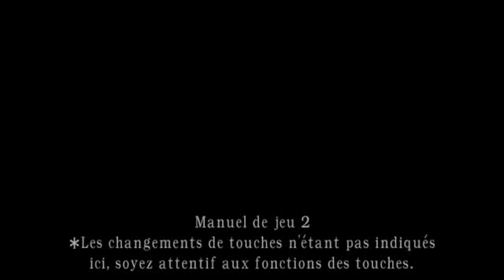Vidéos des internautes - Résident Evil 4 PC mod HD